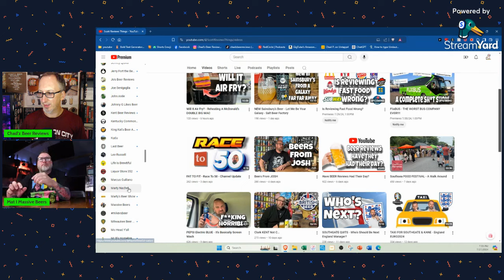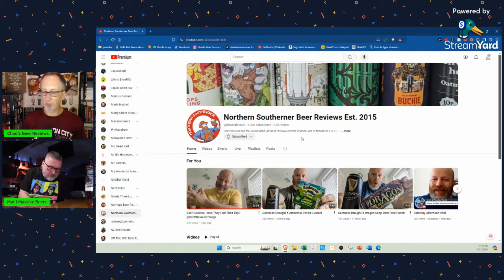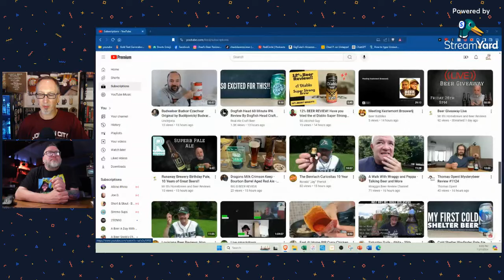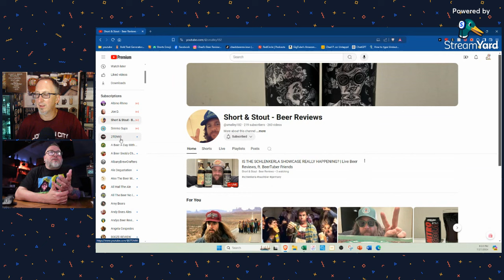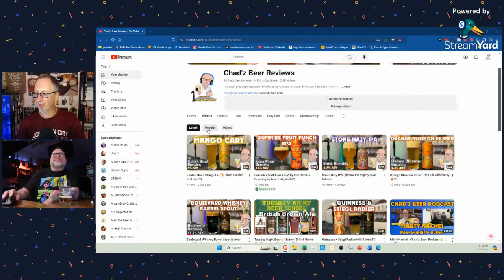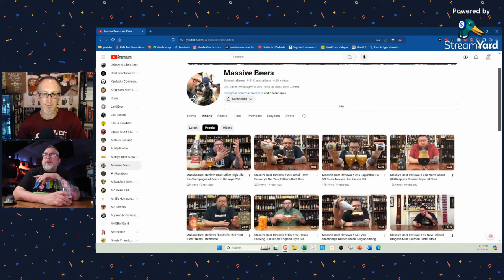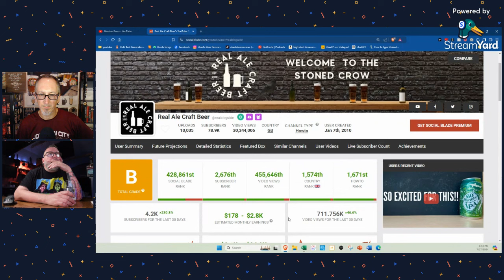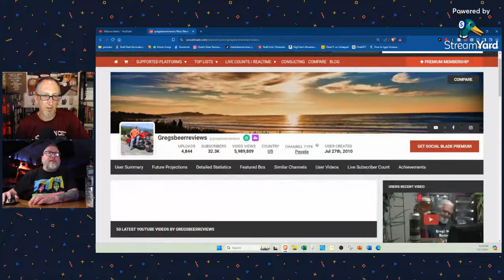Is BeerTube Dead? (featuring @massivebeers) | 𝑪𝒉𝒂𝒅'𝒛 𝑩𝒆𝒆𝒓 𝑷𝒐𝒅𝒄𝒂𝒔𝒕🍺🎧 ep18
Recently, a few UK-based BeerTubers have made vlogs wondering if beer reviews on YouTube are still needed and if this niche we call BeerTube is dying. I've actually had similar thoughts lately, but I wanted to get another seasoned American BeerTuber's perspective, so I asked Mat from @massivebeers to join me for a discussion on the subject.